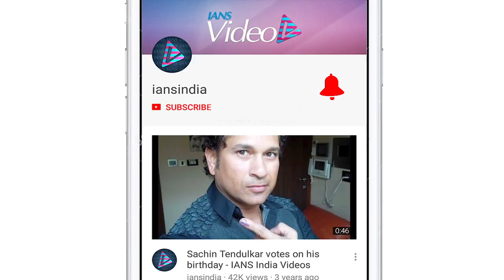KJo's personal wardrobe finds place in Angad's film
Actor Angad Bedi will play a stylish cricketer in "The Zoya Factor", and the film's costume unit has sourced clothes for the role from filmmaker Karan Johar's wardrobe.